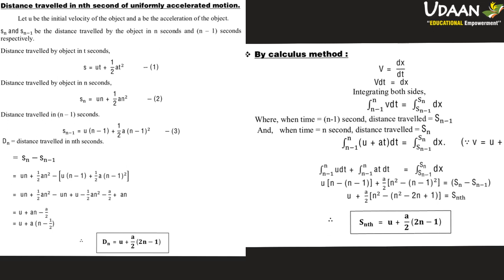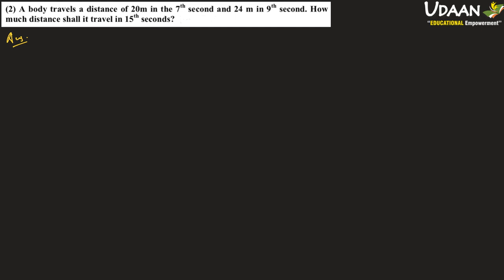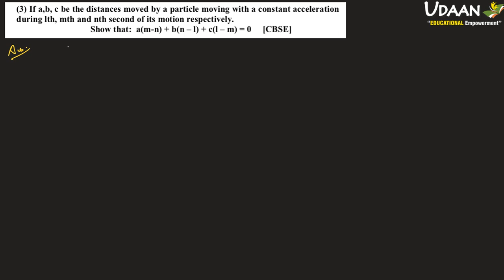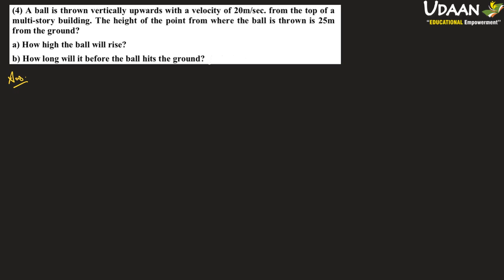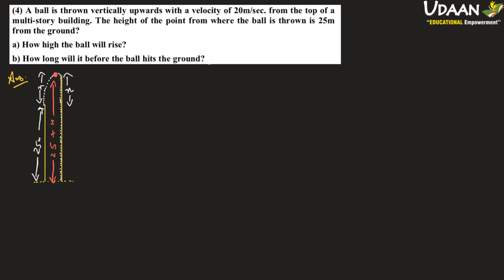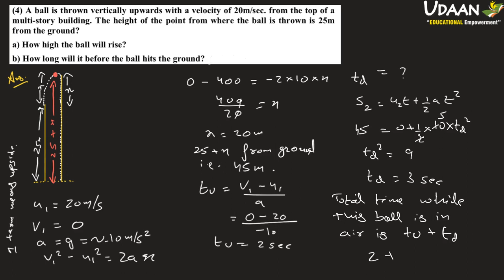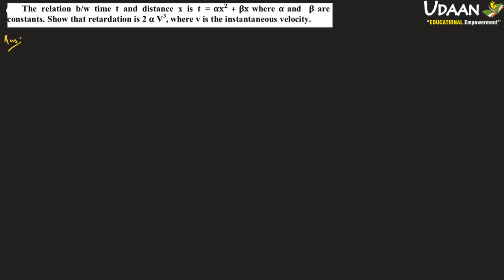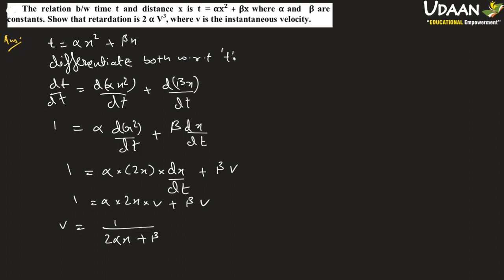XI Motion in a Straight Line-4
This lecture deals with 3 equations of motion and there derivation by 3 different method, also nth second distance. And some important numerical related to them.